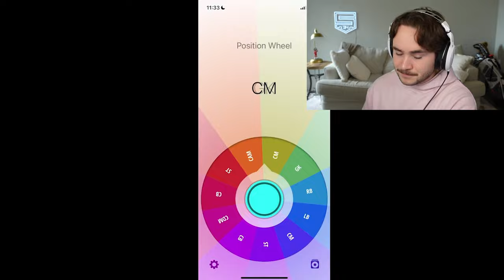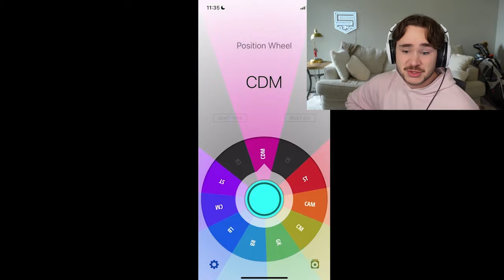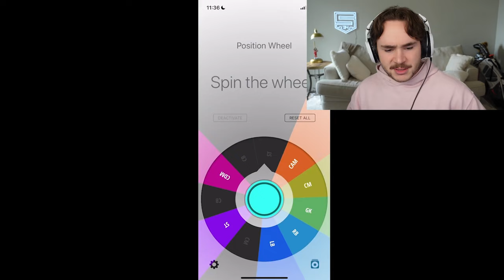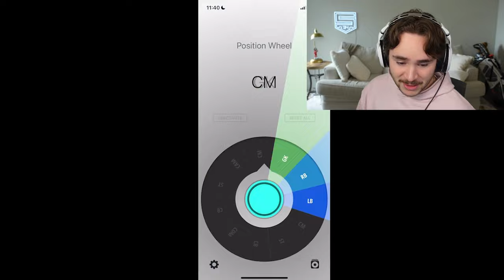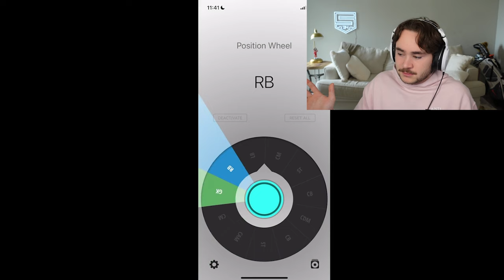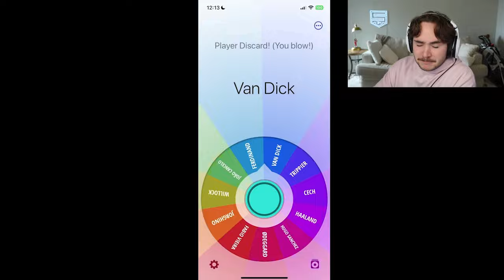The Wheel of POSITIONS Decides My Fifa Team!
In Today's video I use a wheel of positions to rebuild my pay to win FIFA team! I got players such as TOTY Haaland, Hugo Sanchez, and even some icons in there as well. If I win I get to keep all my players, but if i lose i had to randomly quick sell one from my ultimate team!

I was also a tad sick so i am sorry for the low energy. Will never happen again♥